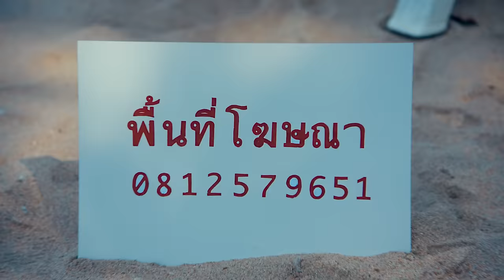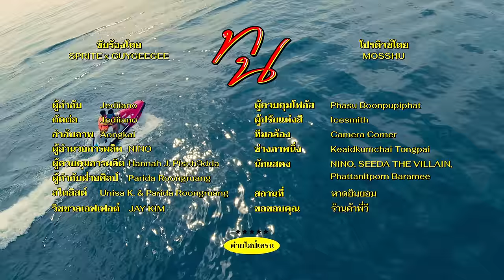SPRITE x GUYGEEGEE - ทน (Prod. by MOSSHU x NINO) OFFICIAL MV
Prod. by MOSSHU, NINO
Lyrics : SPRITE x GUYGEEGEE
Mix : NINO & MOSSHU
Master : Henry Watkins
Studio : NINO TRAP HOUSE STUDIO

Director: Jediiano
Editor : Jediiano
DOP: Aongkai
Executive Producer: NINO
Producer: Hannah J. Pischedda
Art Director: Parida Roongruang
Stylist: Unisa K. & Parida Roongruang
Editor: Jediiano
Focus Puller: Phasu Boonpupiphat
Colorist: Icesmith
Camera crew: Camera Corner
Location: Pattaya, Yin Yom Beach
Still Photography: Keaidkumchai Tongpai
Staring: NINO, SEEDA THE VILLAIN, Phattanitporn Baramee
Special thanks: Vee’s Beach Shop

สามารถฟังเพลง "ทน" ได้แล้ววันนี้ทุก Streaming Platform

LYRICS

(SPRITE)
พี่ไม่มี Louis Vuitton
มีแต่หนี้ก้อนโต
นวลน้องคงน้ำตานอง
เพราะต้องช่วยพี่ออกค่าคอนโด
อยู่กับพี่น่ะมันลำบากนะ หรือว่าน้องจะทน
อยู่กับพี่ลำบากนะหรือว่าน้องจะทน

(GUY)
ก็พี่ไม่มี Balen
เเถมค่ารถพี่ส่งไม่ทัน
กระเป๋าของพี่ Dior เเต่ตัวพี่นะไม่มีตังค์
อยู่กับพี่น่ะมันลำบากนะ
หรือว่าน้องจะทน
อยู่กับพี่ลำบากนะ

(GUY)
วัน ๆ พี่เอาเเต่เติมเงินทงเงินทองพี่ก็ไม่หานะ
เธอบอกมันดูไม่ดี เธอชอบคนที่มันมีฐานะ
กูกะจะไปหาตังอยู่เเล้ว อยู่ดี ๆ (ดูดิ๊) เพื่อนโทรมาหา
อ้าวเห้ย กูไปดีกว่า เห้ยกูไปดีกว่า

ตัวเธอไม่ชอบที่เราไม่ทำอะไรเลยนอกจากเติม
ไม่พาเธอไปชมที่ใหม่ ๆ วนอยู่เก่า ๆ เดิม ๆ
ไอ้หนุ่มรูปหล่อสปอร์ตคันใหม่ถูกใจเธอไปเลยเชิญ
เผอิญมีนัด น้องกิฟ น้องนุ๊ก น้องพลอยคืนนี้อะดิมีเพลิน
เพลิน เพลิน เพลิน x1
เพลิน x7

(SPRITE)
อยู่กับพี่ลำบากน่ะหรือว่าน้องจะทน

(GUY)
กระเป๋าของพี่ Dior เเต่ตัวพี่น่ะไม่มีตังค์

(SPRITE)
หกโมงเช้าพระมาพี่ยังไม่ตื่น ๆ
นั่งชิวกับพี่กายเเต่ไม่ได้ดื่ม ๆ
พี่กายเขาเพ้อถึงรักเก่านั่งโศกเศร้าอยู่เมื่อคืน
รักเรานี่เเสนอาภัพเพียงเพราะว่าเราไม่มีเงินหมื่น

หมื่น 1 หมื่น 2 หมื่น 3 หมื่น 4 หมื่น 5 หมื่น 6 หมื่น 7
เอ้ยลืมไปนี่ว่าต้องคืนตังค์พี่โน่หมื่น 8

ใครบอกใครเตือนอะไรใครพูดอะไรพี่ก็ไม่ฟัง
น้องไม่ชอบคนทะเล้นเเต่เธอบอกชอบคนเต้นระบำ ๆ ๆ